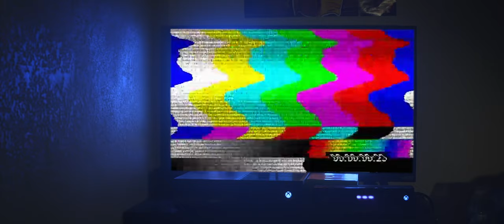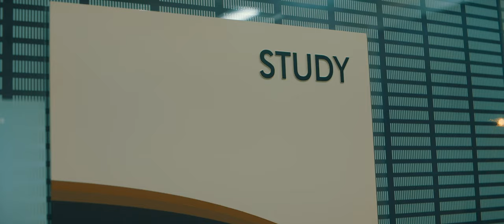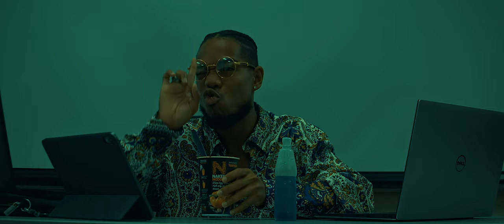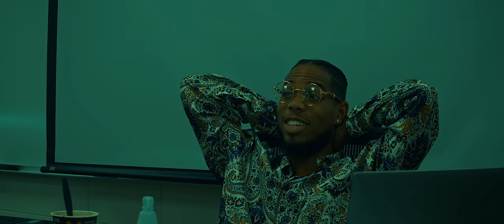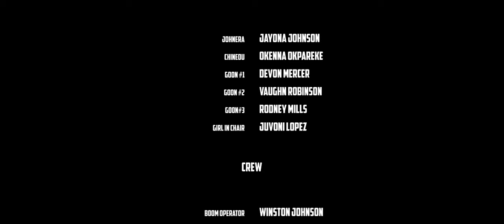Blacktain America: C.O.D. | A Short Film by BIB Entertainment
When a vengeful computer scientist, Mackie Malone, begins shutting down various aspects and media outlets of black culture, it is up to determined hero, Blacktain America, and his partners to stop him before he shuts down the NBA 2K servers.

Produced by: Brothas Is Broke Entertainment
Directed by: Zack Towner
Written by: Himie Freeman & Zack Towner
Edited by: Zack Towner
Sound Design by: Winston Johnson

CAST
Blacktain America - Himie Freeman
Mackie Malone - Meshach Young
Todrick - Zack Towner
Johnera - Jayona Johnson
Chinedu - Okenna Okpareke
Goon #1 - Devon Mercer
Goon #2 - Vaughn Robinson
Goon #3 - Rodney Mills
Girl in chair - Juvoni Lopez

CREW
Director of Photography - Zack Towner
Boom Operator - Winston Johnson
Camera Operator #1 - Matthew Mills
Camera Operator #2 - Marques Martinez
Camera Operator #3 - Wes Lopez
Camera Operator #4 - Emanuel Nkolo
Camera Operator #5 - Randy Harris
Camera Operator #6 - Meshach Young
BTS: Jalen Lawrence
BTS: Jada McCants
BTS: Justin Childers

MUSIC CREDITS
Evan King
Savfk
Alex Leader
StylezT10
Rok Nardin
Pendo46
Ross Bugden